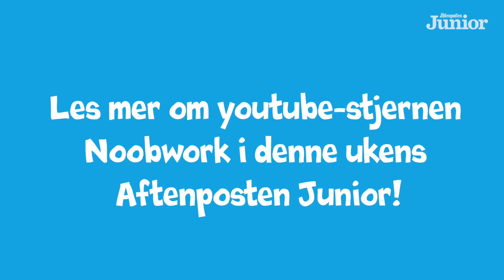Youtube-stjernen Noobwork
Noobwork er en av Norges største Youtube-stjerner. I Aftenposten Junior får du bli med han inn på gutterommet og se hva han egentlig driver med.